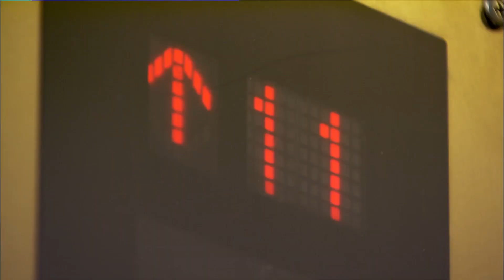[세자매 Three sisters ] 현장 목격Witnessed the scene EP.30-3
중년의 세 자매와 젊은 세 자매의 삶과 사랑을 그리는 이야기
The story of the life and love of three middle-aged and three younger sisters.

(주연) 명세빈(은영 역) 김영재(영호 역) 양미라(은실 역) 심형탁(우찬 역)
조안(은주 역) 송종호(민우 역) 이제훈(은국 역) 박원숙(순애 역) 장용(원태 역)
정재순(장애 역) 견미리(지애 역) 임지은(미란 역) 박정수(영옥 역) 박준금(숙자 역)
현우성(민철 역) 강성진(사채업자 역) 주연서(유치원선생 역)
김진우(세종 아역) 서지희(보람 아역)
Bae Se-bin (as Eun-young) Kim Young-jae (as Yeong-ho) Mi-ra Yang (as Eun-sil)
Shim Hyeong-tak (as Woo Chan) Joan (as Eun-ju) Song Jong-ho (as Minwoo)
Lee Je-hoon (as Eun-guk) Park Won-suk (as Soon-ae) Jang-yong (Won-tae as)
Jeong Jae-soon (as Nayeon) Gyun Mi-ri (Jiae station)
Im Ji-eun (Miran station) Park Jeong-su (Young-ok station)
Park Jun-geum (Sookja station)
Hyun Woo-seong (Mincheol station) Kang Seong-jin (debt lender)
Ju Yeon-seo (kindergarten teacher role)
Kim Jin-woo (Sejong child role) Seo Ji-hee (Boram child role)

(음악정보)
'사랑이 말하죠' (채동하) '미운사랑' (호란)
'가슴아 울지마' (빅마마) '사랑한게 죄처럼' (JK 김동욱)
'Love speaks' (Chae Dong-ha)'Ugly love' (Horan)
'My heart don't cry' (Big Mama)'Love is like a sin' (JK Kim Dong-wook)